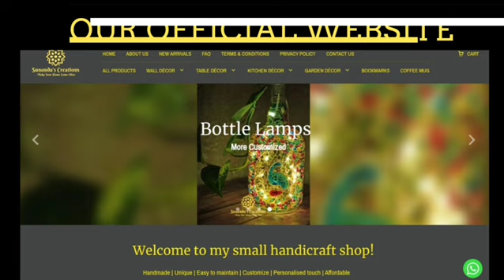Official Website Launch